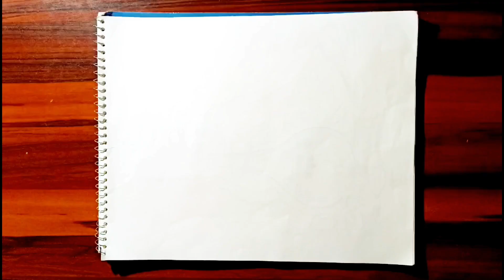Saraswati Puja Drawing Easy/Vasant Panchami Drawing/saraswati maa drawing easy and beautiful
Related Search 👇🏻

how to draw vasant panchami drawing easy by step
Saraswati maa abstract painting
basant panchami drawing easy
vasant panchami drawing competition
vasant panchami drawing ideas
vasant panchami drawing oil pastel
cute saraswati drawing
saraswati drawing
cute saraswati mata drawing
how to draw saraswati mata
Vasant panchami drawing easy
 basant panchami drawing
vasant panchami drawing easy step by step,
Saraswati maa drawing
saraswati thakur drawing
saraswati drawing easy
saraswati drawing step by step
maa saraswati drawing
maa saraswati drawing step by step
how to make saraswati drawing step by step  saraswati puja special drawing
How to draw saraswati maa drawing
goddess saraswati drawing
Saraswati drawing oil pastel easy
saraswati drawing easy step by step
How to draw saraswati yantra
how to draw saraswati yantra symbol
saraswati mata ki drawing
how to make maa sarswati drawing
little saraswati drawing
saraswati maa drawing oil pastel
abstract painting of saraswati ji